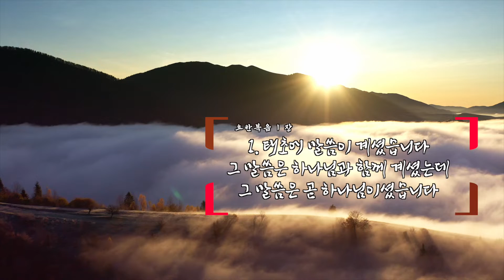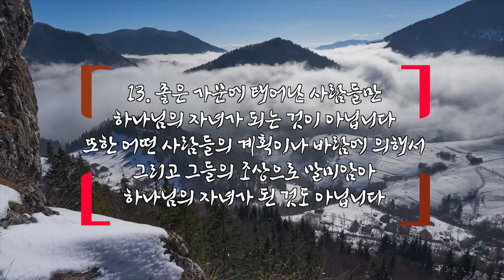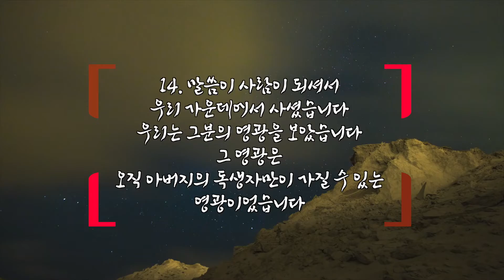【성경과풍경】'그분의 이름을 영접하는 자들은 하나님의 자녀되는 자격을 주셨습니다'(풀버전)